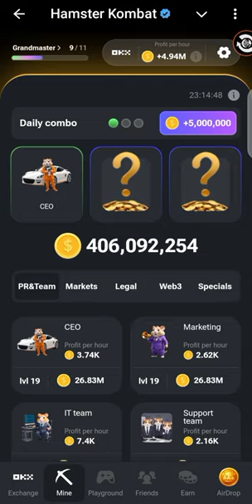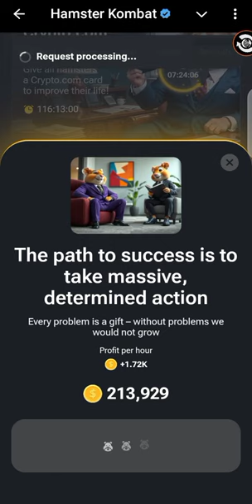hamster Kombat Daily Combo Cards Today August 21st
Hamster 21th August Daily Combo 💎

Don't Forget to Join us for Daily updates ✅

Today's Hamster Kombat Daily Combo 22 August 2024

1️⃣ PR&Team 🌀 CEO
2️⃣ Specials 🌀 Communication with a mentor
3️⃣ Specials 🌀 Web3 academy launch

For More informations and Mining bots, Apps, eg Daily Combo and Cipher

01 August Hamster Kombat daily combo | Hamster kombat daily combo 02 August | Hamster Kombat daily combo Today

20 August Hamster Kombat Daily Cipher Codes | Daily Cipher Hamster Kombat Today

20 August DAILY CIPHER  HAMSTER KOMBAT | 1 MILLION COINS |

• Daily Cipher Update Time 8;00 _10:00

21 august daily cipher combo
21 august daily combo
21 august daily cipher
21 august daily combo hamster kombat
21 august daily cipher hamster kombat
21 august daily combo card

20 august daily combo
20 august daily cipher
20 & 21 august daily combo
20 august daily cipher hamster kombat
20 august daily code
20 august daily cipher code
20 august daily cipher
20 august daily combo hamster kombat
20 august daily combo code
20 august daily combo card
20 august daily cipher combo
20 august daily cipher code Hamster Kombat
20 august daily combo code
20 august daily combo
20 august daily combo hamster kombat
20 august daily combo card
20 august daily combo card hamster kombat
20 august daily combo gemz
20 august daily combo hamster
20 august daily combo pixel
20 august daily combo hamster kombat today
20 august daily combo pixeltap
20 august daily cipher combo
20 august daily combo
20 august daily cipher
20 august daily combo hamster kombat
20 august daily cipher hamster kombat
19 august daily combo card
19 august daily combo hamster kombat
19 august daily combo card
19 august daily combo code
19 august daily combo hamster
19 august daily combo pixel
19 august daily combo hamster kombat today
19 august daily combo two factor authentication
19 august daily combo and cipher
19 august daily konbo
19 august daily cipher code
19 august daily cipher combo
19 august daily combo
19 august daily cipher
19 august daily combo hamster kombat
19 august daily cipher hamster kombat
19 august daily combo card
20 august daily combo code
20 august daily combo pixel
20 august daily cipher code hamster
20 august daily comb
20 august daily combo
20 august daily combo hamster kombat
20 august daily combo card
20 august daily combo code
20 august daily combo
21 august daily combo card
21 august daily combo hamster kombat today
21 august daily combo hamster
21 august daily combo code
21 august daily c
21 august daily combo